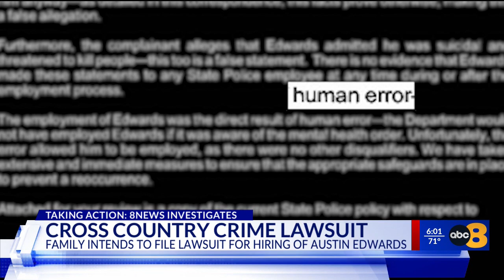Surviving members of family killed by Virginia law enforcement officer to sue state agencies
The surviving members of a family killed by Virginia law enforcement officer Austin Edwards are planning to sue over his hiring by Virginia State Police (VSP) and the Washington County Sheriff’s Office (WCSO).

As required by the Code of Virginia, notices of the intent to file a civil lawsuit were sent out to the law enforcement agencies, as well as the Washington County government, in April, according to Washington County Board of Supervisors Chairman Saul Hernandez.

“In Virginia, there is a statute that says if you’re going to be pursuing civilly state agencies or local agencies, like the sheriff’s department or the state police, that you have to file a notice first, and the purpose for that is essentially to make sure that, you know, records aren’t destroyed, that you’re holding on to things that may become relevant in the suit,” 8News Legal Analyst Russ Stone said. “They filed that notice. But what we still haven’t seen and what will be more interesting is if a suit is actually filed, what their actual basis for alleged liability is.”